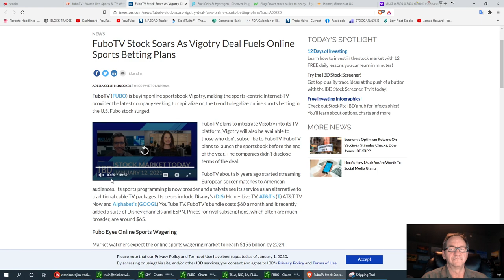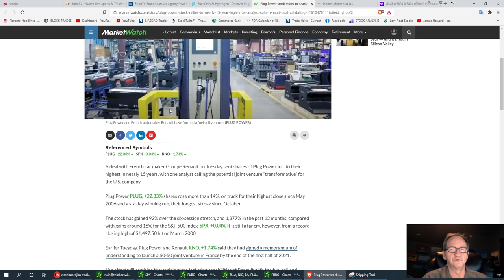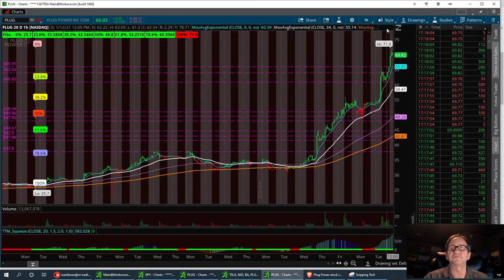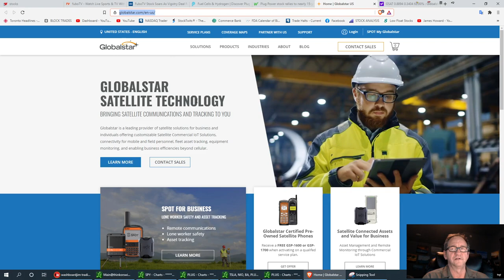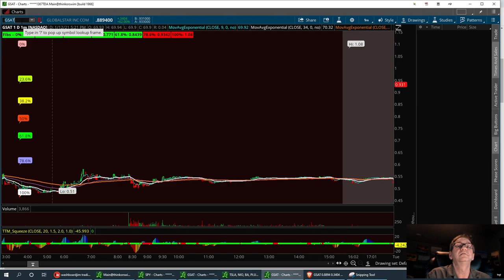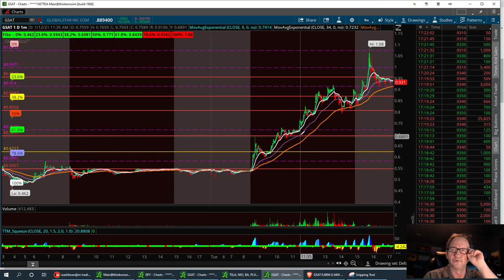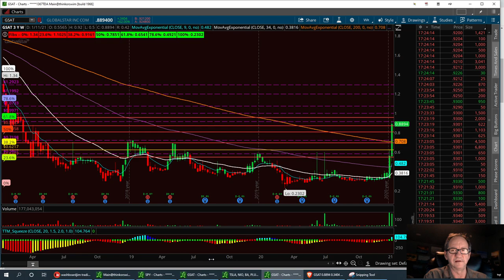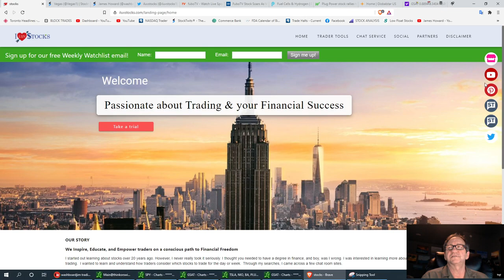Technical Analysis with Washboardjim Bullish on FUBO PLUG GSAT